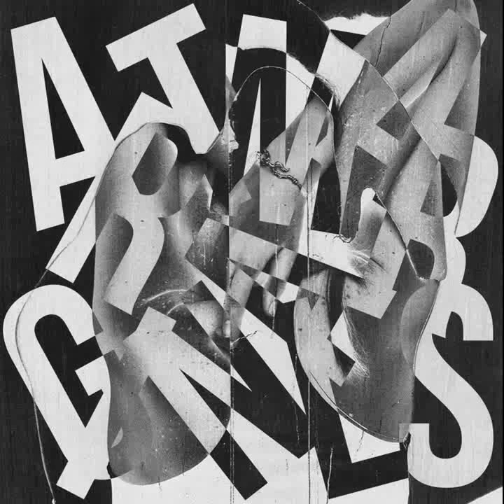Mhah Mos / Gov